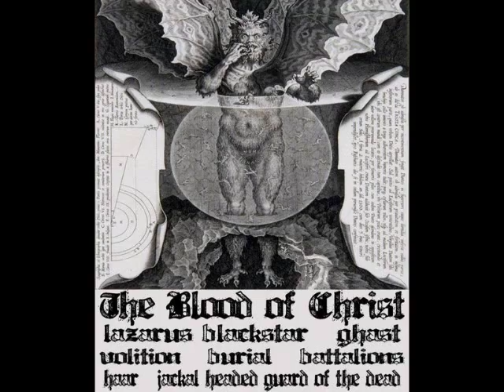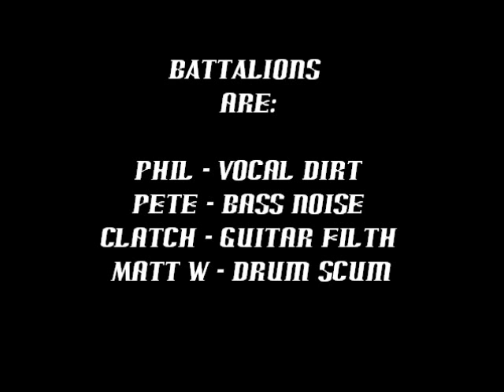Battalions - Bog Faced Roy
Battalions are:

Phil - Vocal Dirt
Matt W - Drum Scum
Pete - Bass Noise (aka Soggypete)
Clatch - Guitar Filth (aka Half Deaf Clatch)